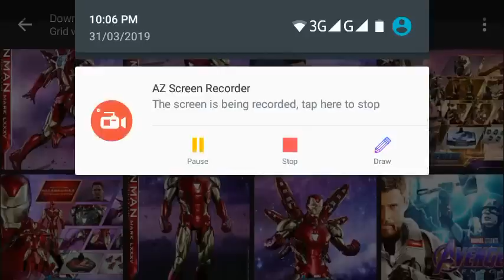Iron man mark 85 Toy Leak